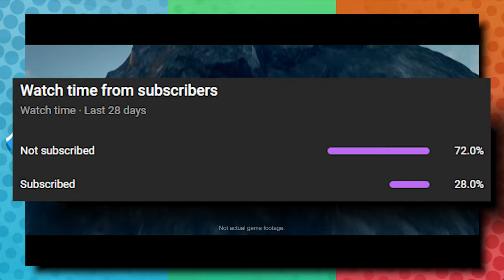Cyclizar ISN'T a Legendary Pokémon! Here's Why.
A new Pokémon was introduced at Worlds this year, & while many people think it's a pre-evolution to Koraidon & Miraidon, I'm not so sure. Let's discuss it.

Intro: Steerner, Martell & William Ekh - Sparks ft. Corey Saxon
B/G: New Pokémon Snap Map Screen, Pokémon BD/SP Lake Theme